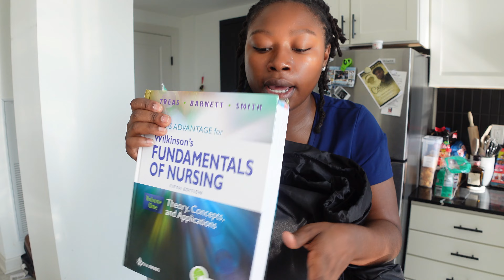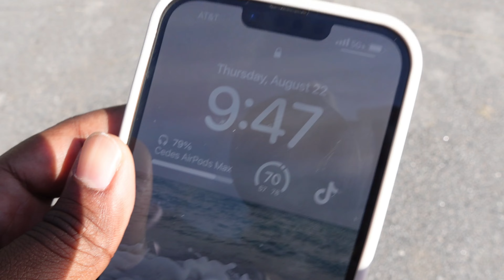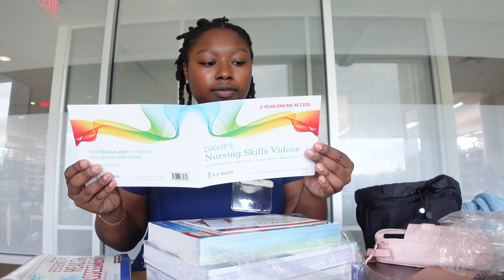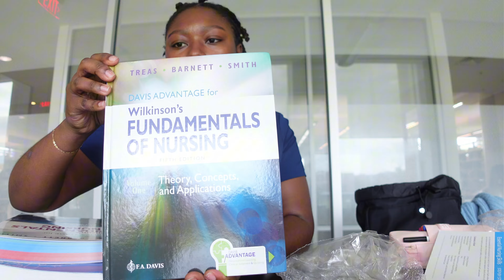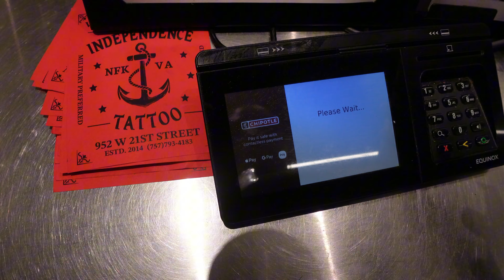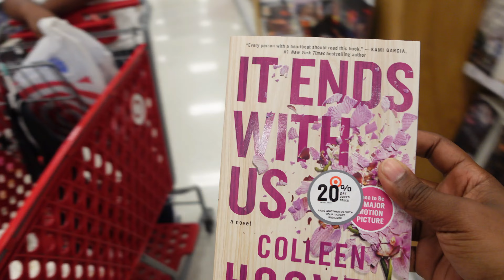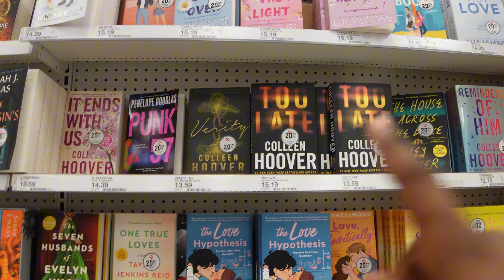FIRST DAY OF NURSING SCHOOL 🩺 NERVOUS? + GRWM + WHAT'S IN MY BAG + NEW BOOKS + STUDYING & MORE!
all nursing supplies linked in storefront 👇🏾